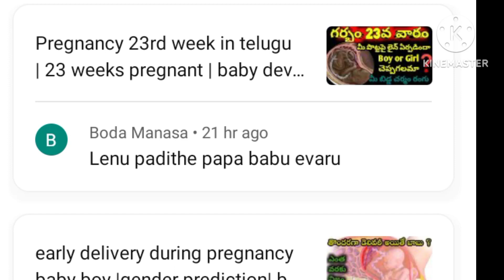linea nigra line based on gender prediction| boy ro girl | gender prediction pregnancy